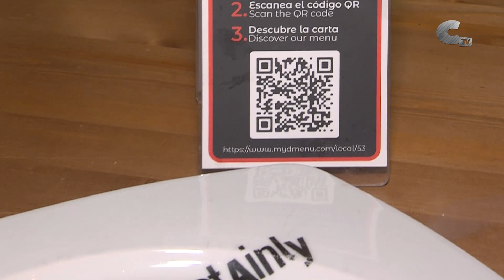Receta de solomillo con salsa de azarollas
El chef Toño de "La cocina de Los Trujales" elabora un nuevo plato para el recetario de Calamocha TV. En esta ocasión solomillo de cerdo con salsa de azarollas.